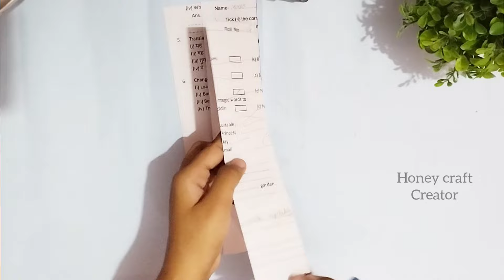How to make Storage basket | DIY Paper Storage basket | Best out of waste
Material required :-
• Notebook paper
• Cardboard
• pearl - white ⚪
• Colour paper - Blue 🔵
• scissors✂
• Glue

In this video🎥 I make a Beautiful✨😍  storage basket only with paper